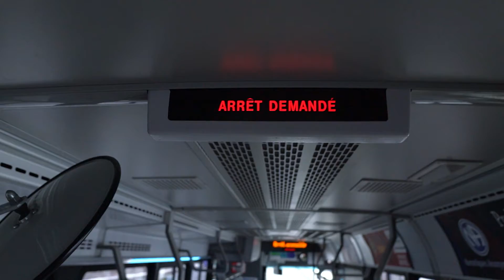Traffic Jam Concours Réalises tu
Dans le cadre d'un concours, nous avons réalisé ce vidéo clip qui met de l'avant la mobilité durable.

Artiste : D-Track
Réalisation : Henri Periers-Denis et Blaise Conan
Acteur : Émile Periers-Denis et Blaise Conan
Monteur : Henri Periers-Denis